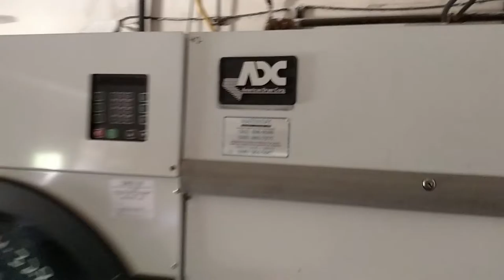Hotel Liquidation ICL / Bishops Lodge Resort Laundry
Complete laundry for sale from the Nostalgic Bishops Lodge Resort in Santa Fe, NM